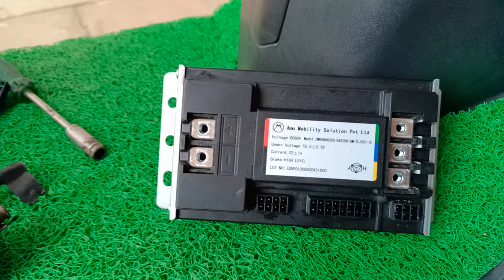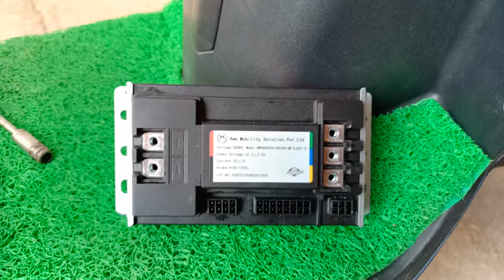bike wireless controller ki jankari